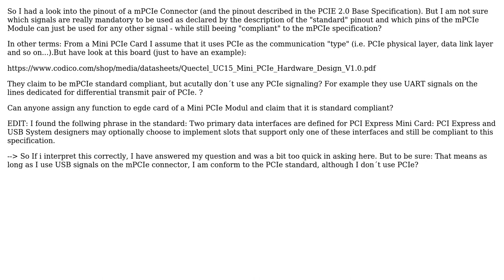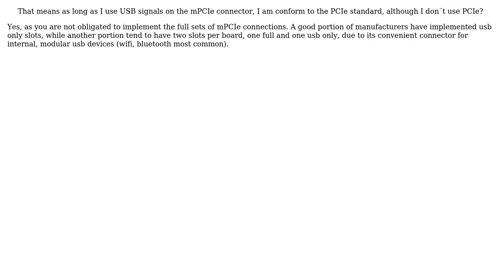Mini PCI Express Pin Usage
With thanks & praise to God, and with thanks to the many people who have made this project possible! You are responsible for your own actions.